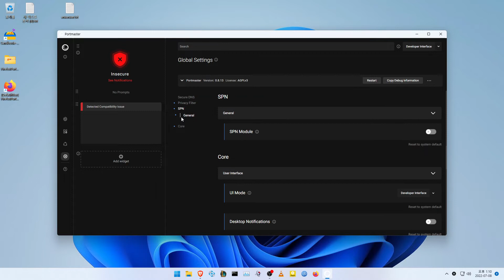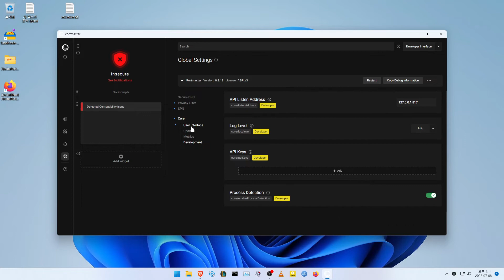safing portmaster 무료 방어벽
다 좋은대 조금 어렵네요.

Core
User Interface
UI Mode
desktep Nofifications
이걸 키면 인터넷이 안되네요.

고장 났을때 리포트 보는 방법